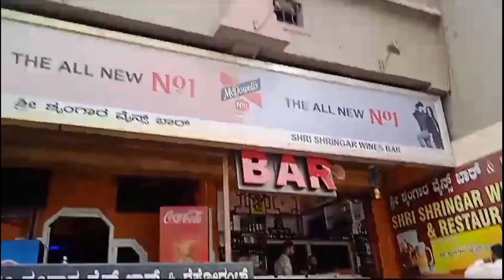Hyderabad top 10 is the city বৰ ধুনীয়া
Hyderabad vlog#vlog
my vlog video#
lr boy vlog#
Raju mili officil#